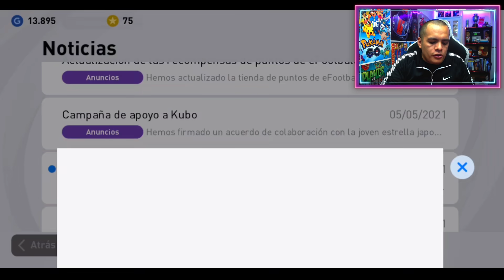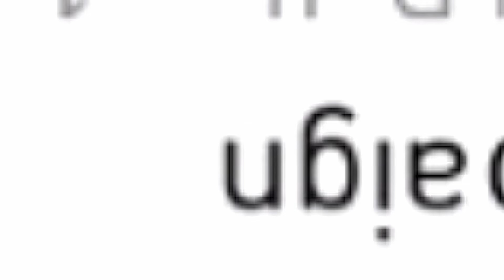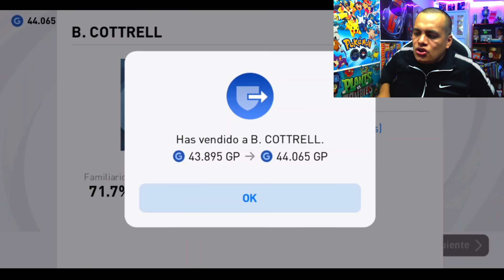¡2 DE 3 EFECTIVO! TRUCO PARA ICONIC MOMENT MANCHESTER UNITED PES 2021 & PES MOBILE ft. Forlan 99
💲Compra M. Myclub💲

► ¡SÍGUEME!

truco para iconic moment Manchester united pes 2021
truco para iconic moment kagawa
truco para forlan pes 2021